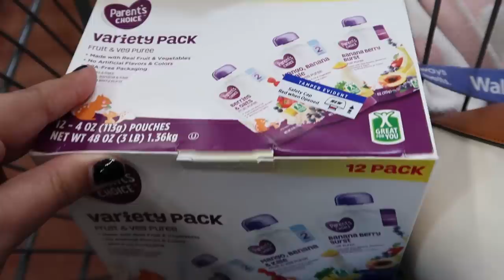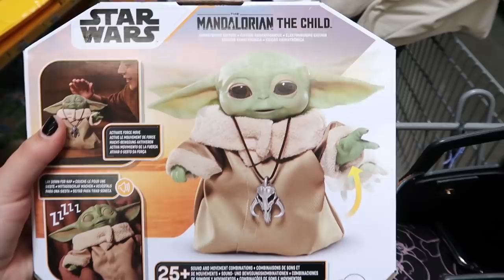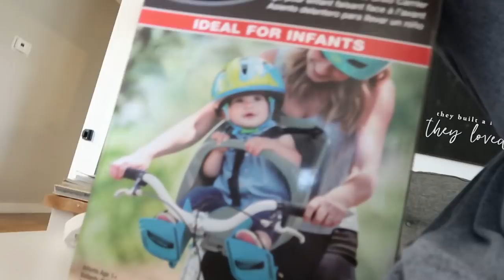ELA ANDOU DE BICICLETA | Ganhei o meu presente de aniversário atrasado | REFORME COMIGO!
Olá. Seja bem vindo (a) ao meu canal! No vídeo de hoje eu te trago para um vlog onde vamos encontrar o presente do Stev, mostro um pouco da decoração de natal do Walmart, e pasmem, a minha barriga está grandinha - tem atualização da barriga nesse vídeo hein - e vocês acham que a Melanie amou a bicicleta ou não?